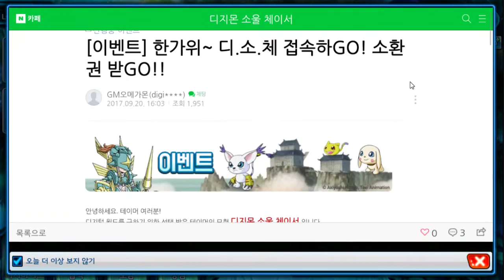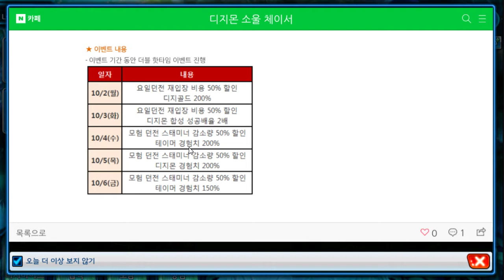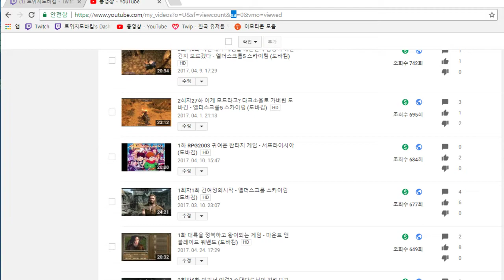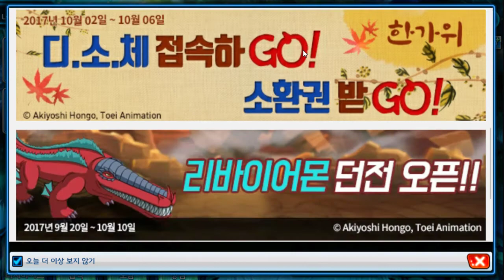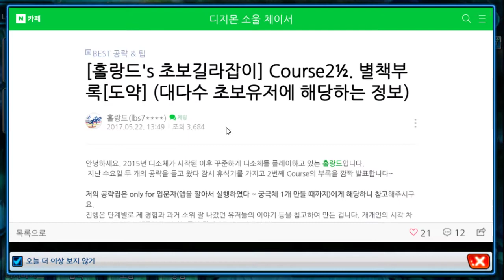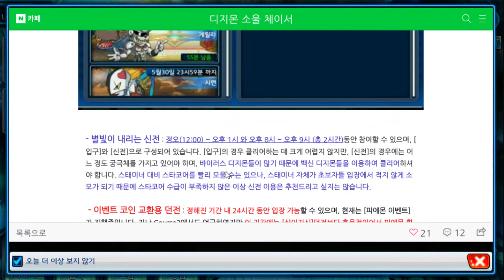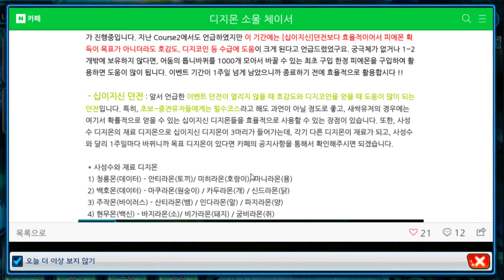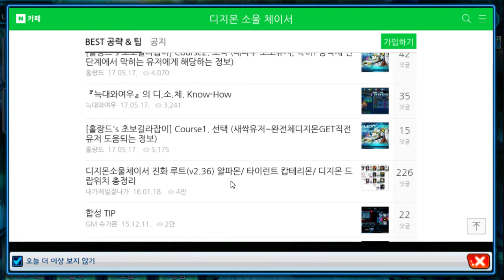32화 디지몬도 슬슬 놓아줄때가 된것 같습니다. - 디지몬 소울체이서 (도바킴)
디지몬 소울체이서 (도바킴)